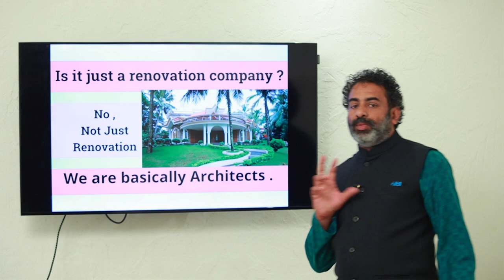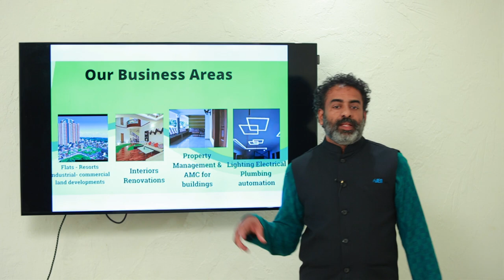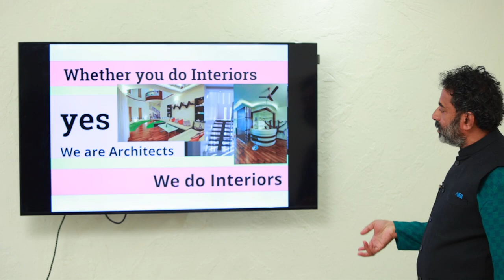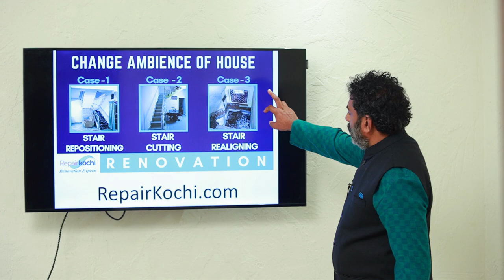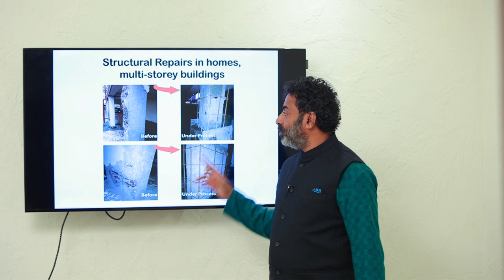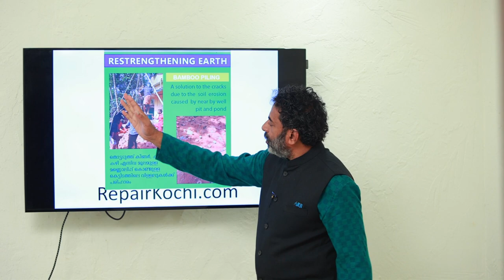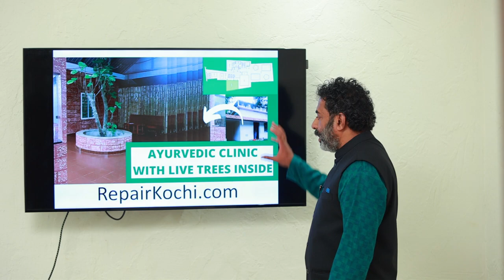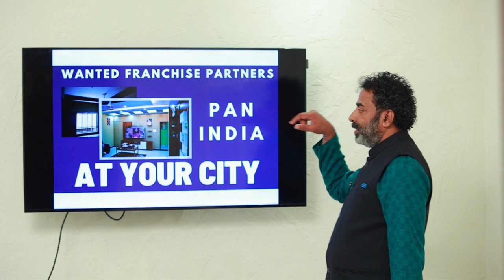Services of RepairKochi Architects Renovators Interior designers electrical plumbing lighting CCTV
This is a video explaining the services and service area of team RepairKochi
Team RepairKochi have operations in almost all part of Kerala, Banglore & searching franchise partners for our operations in all major cities.

©NOTE : All Content used is copyright to RepairKochi. Use or commercial Display or Editing of the content without Proper Authorization is not Allowed
©NOTE : Certain Images, Music, Graphics which are shown in this video maybe copyrighted to respected owners